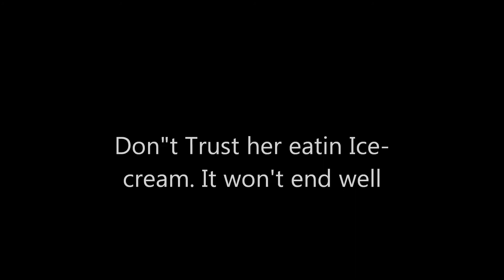The Wanted-my movie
!HERE WE GO! First ever video on herself, And what she has been up to lately. The young model and how she likes to spend her spare time.HOPE YOU ALL ENJOY IT.